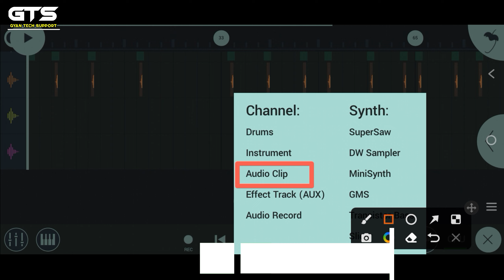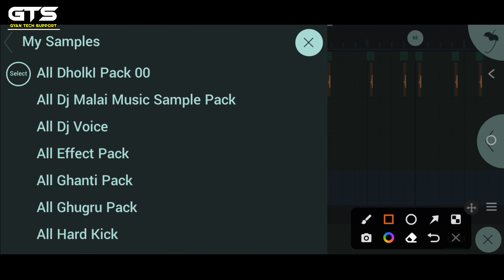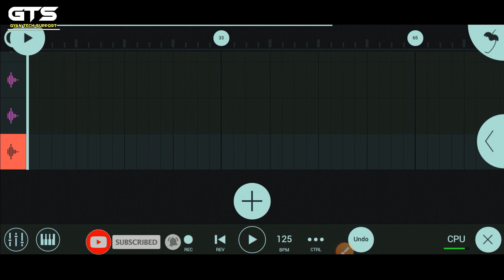Fl Studio All Dj Malai Music Sample Pack Download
Fl Studio All Dj Malai Music Sample Pack Download@MixingStudio2M

⦿ ➼ Pʟᴇᴀsᴇ Lɪᴋᴇ
⦿ ➼ Sʜᴀʀᴇ
⦿ ➼ Sᴜʙsᴄʀɪʙᴇ
⦿ ➼ Aɴᴅ Sᴜᴘᴘᴏʀᴛ..